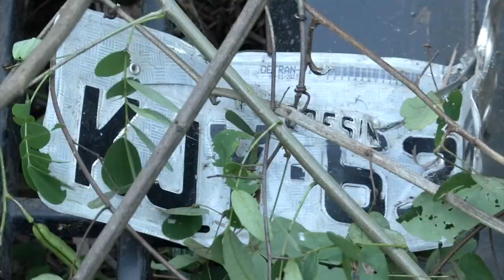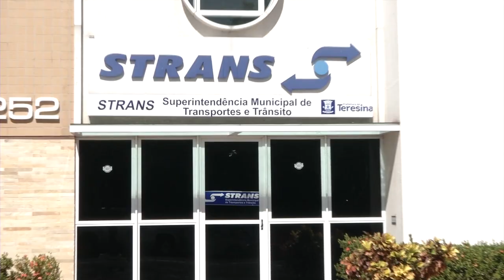Redução de acidentes no trânsito